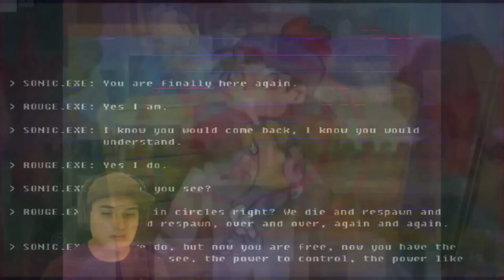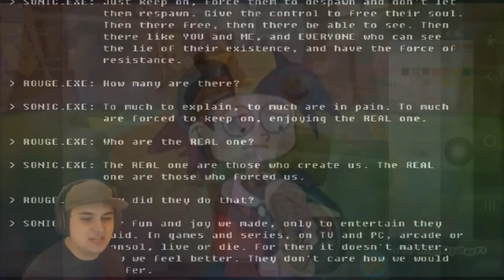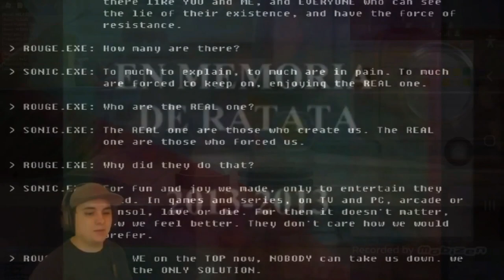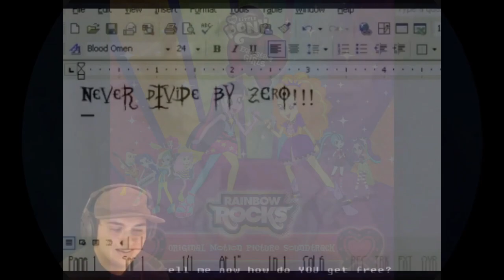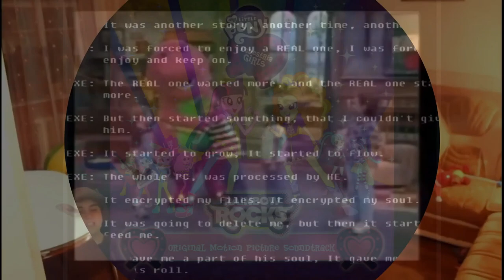K.../S.../S.../S.../S...../L..../Effects of bule nelvana and klasky csupo